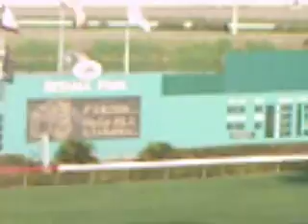Retama Park's 1st Race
For A Fun Filled Night Of Racing And Bets, Head On Over To Retama Park On 50 Cent Saturdays! This Is A Video Of The 1st Race At The Track! Of Course, Retama Also Holds The Record For Largest Cricket Infestation! Don't Hold It Against Them! But What I Love About Retama Is, You Can Get Soda For $0.50 A Can As Well As Hot-Dogs For Only $1.00!